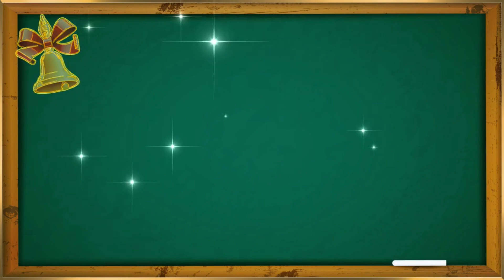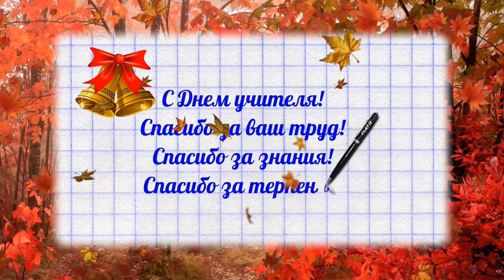Поздравление с днeм учителя. С Днем Учителя 2022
Поздравление с Днем учителя от учеников 4 Е класса.
Песня "День учителя"
текст
Наступила снова осень,
Вышли в школу малыши,
Чтобы знать про цифру «восемь»
И как пишется «жи-ши»!
У доски стоит учитель
И глядит на новый класс,
Ах, учитель наш, учитель,
Вы не очень бойтесь нас!

Мы учиться будем в школе
Много вёсен, много зим,
А пока сидим за партой
И ужасно тормозим!
В новый мир высоких знаний
Предстоит нам долгий путь,
Потерпите нас чуть-чуть!

Наступила снова осень,
Самый первый лист тетради,
Самый первый наш звонок,
Начинается урок!
Не кончается урок!

Композиторы: Марина Ланда и Сергей Васильев

Исполнители: Артисты МДТ Марины Ланда и Сергея Васильева